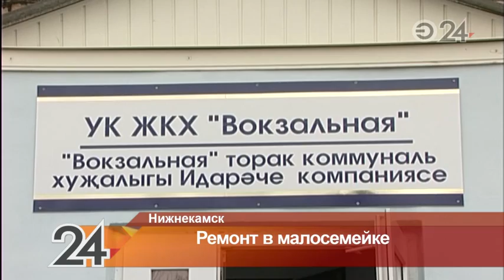В Нижнекамске жители малосемеек недовольны качеством капитального ремонта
Люди были уверены, что в рамках программы им заменят сантехнику, однако это не произошло. После покраски и побелки в туалетных комнатах рабочие вновь установили старые ванны, раковины и унитазы. Жители написали претензию в управляющую компанию.
Директор УК «Вокзальная» Оксана Мерясева поясняет, малосемейное общежитие когда-то принадлежало предприятию «Нижнекамскнефтехим». Год назад дом перевели на баланс города. Подробности – в сюжете.